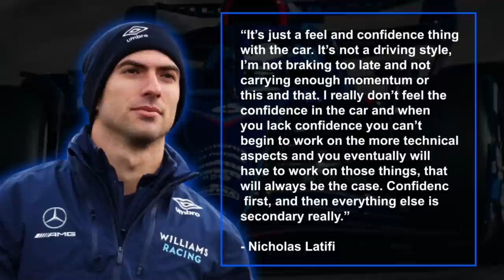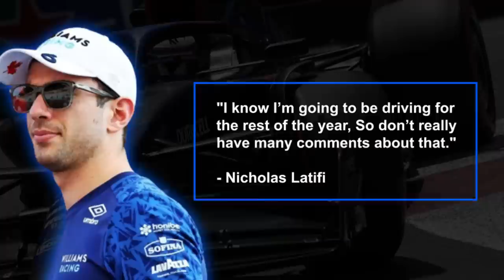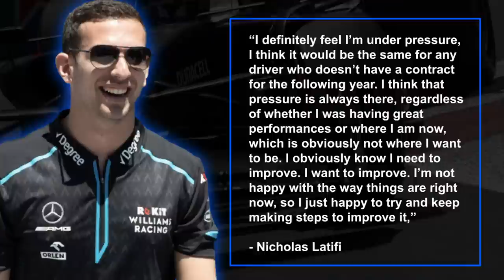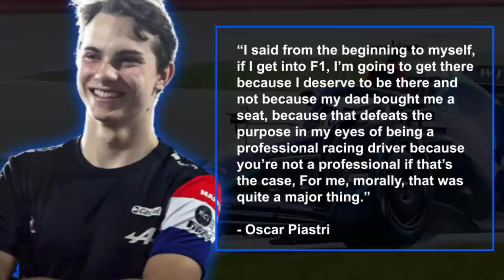Nicolas Latifi to be SACKED early after POOR performance!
There have been a few really disappointing performances this season but one in particular stands out, nicholaslatifi . He has failed to finish more than two places ahead of the last placed driver this season. And with the season now well under way, teams are already looking at their lineups for next year. Nicholas Latifi is out of contract at the end of the season anyway, but could he be gone even sooner? Stick around to find out.